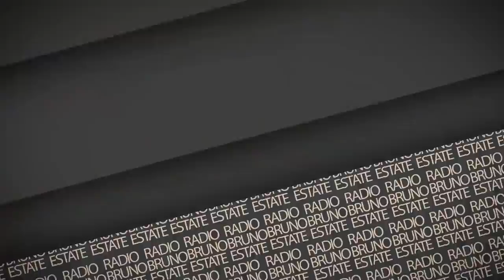RADIO BRUNO ESTATE - TOUR 2015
Guarda il trailer del tour 2015!